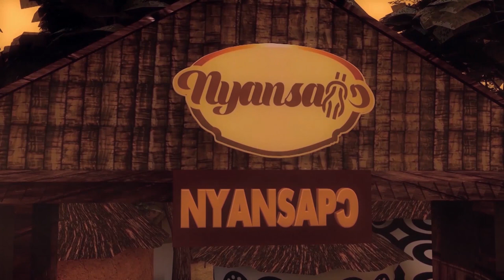HOW ASANTE MANSO BETRAY DENKYIRA HENE TO ASANTEHENE